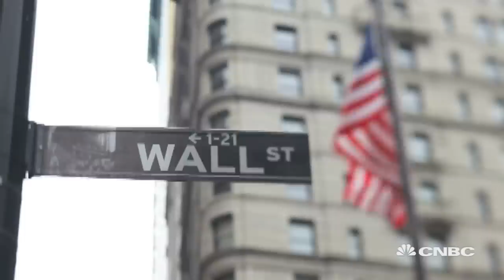The Royal Bank of Scotland Sell Off Begins | CNBC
CNBC's Phil Han reports on the UK government sell-off of Royal Bank of Scotland shares and finds out how it differs from their American counterparts.